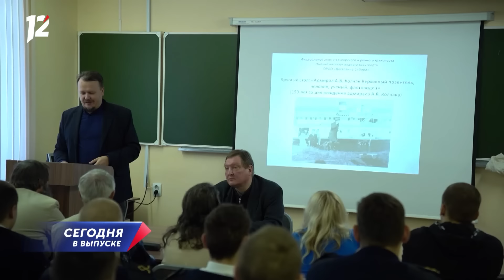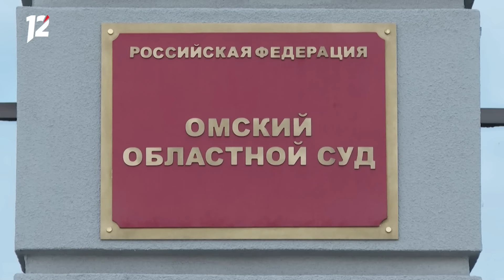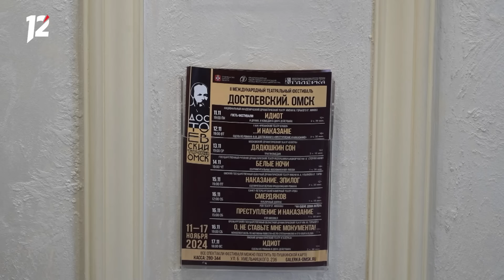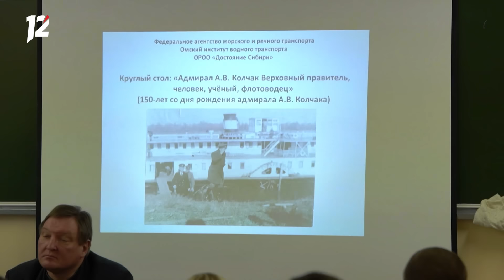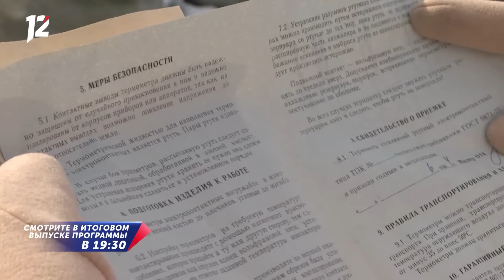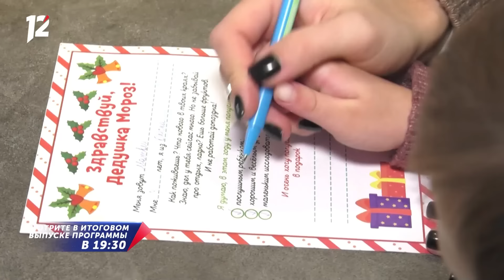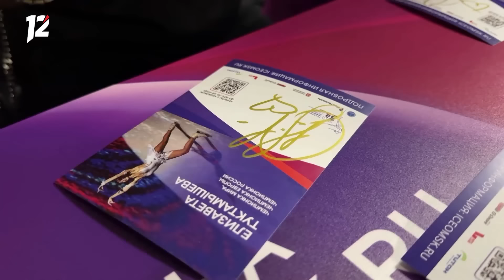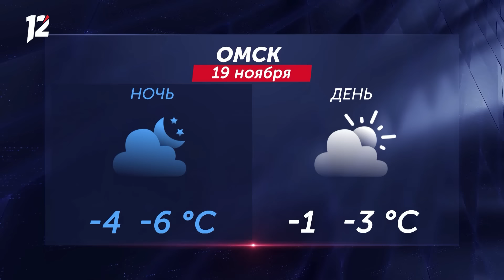Медведи в спячке / Крупный наркоторговец / Уборка снега. Новости Омска